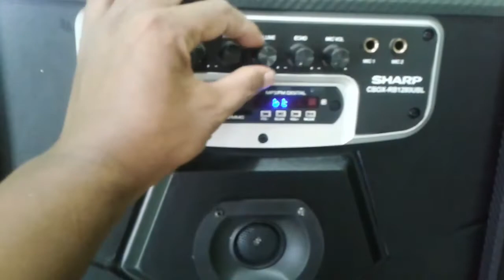"UNBOXING"&CEK SUARA SHARP CBOX-RB1280UBL SPEAKER 12" DI RUMAH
Unboxing sharp cbox-rb1280ubl di rumah sekalian tes suaranya dan melihat spesifikasinya ternyata lumayan bagus buat sound rumahan..